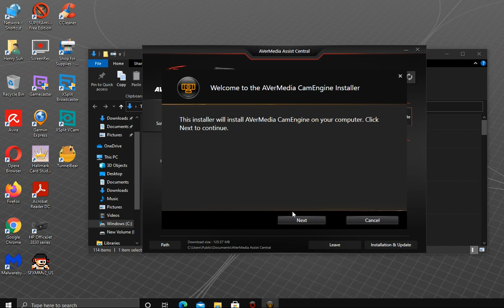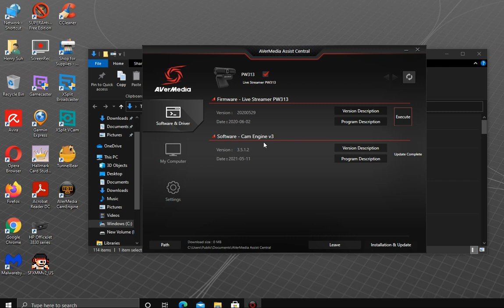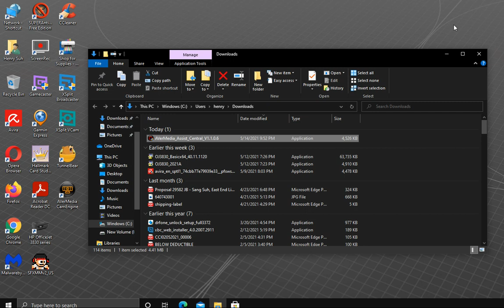Avermedia webcam firmware update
This is the streaming camera that i use for my streaming videos. the webcam has a new firmware update. so i'm showing you the whole updating process.